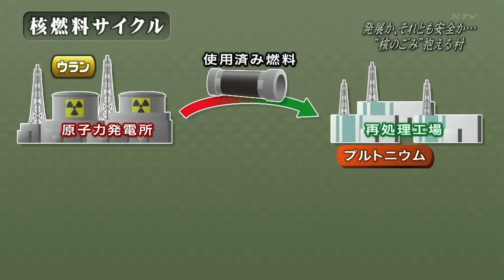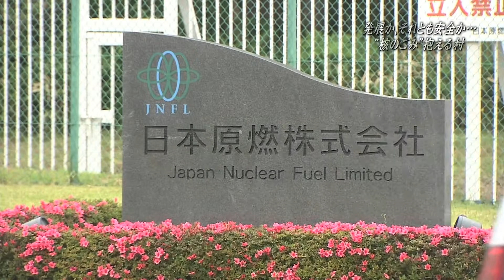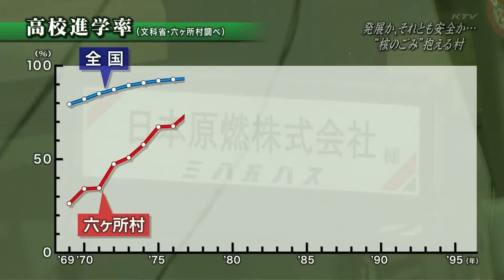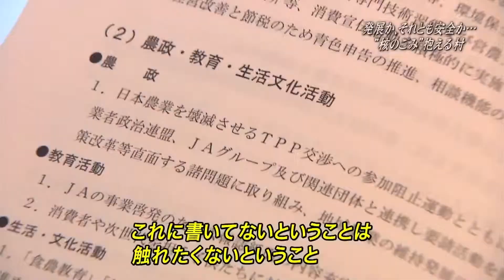青森県六ヶ所村 Inappropriate nuclear disposal site